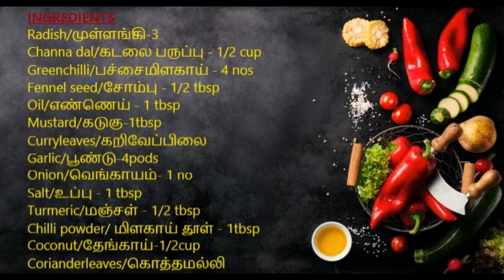Radish Kootu(முள்ளங்கி கூட்டு)